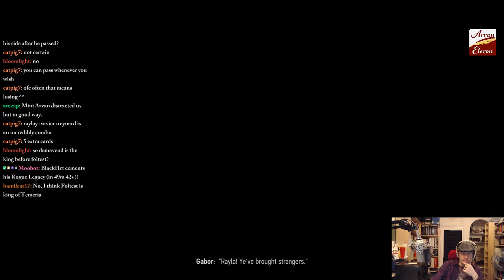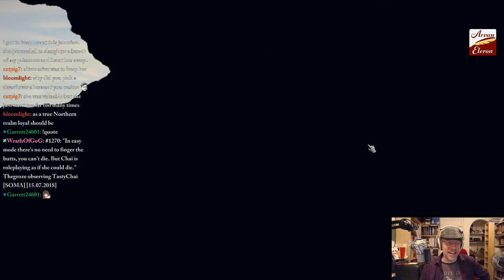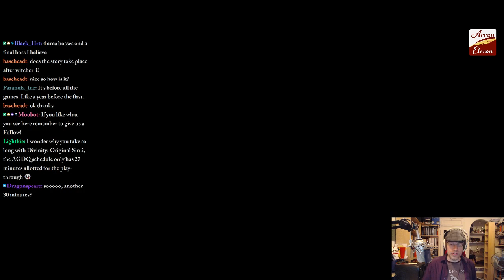Episode 157 of Pen & Pixels--Thronebreaker!